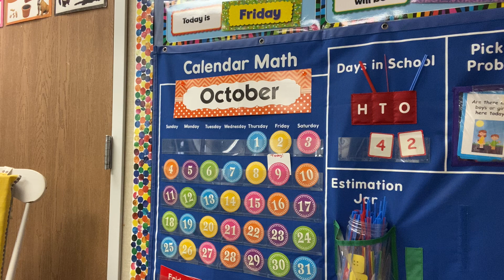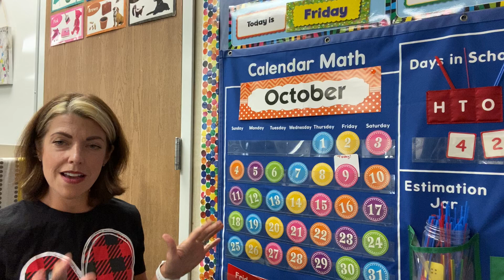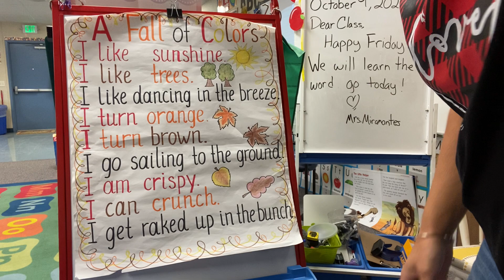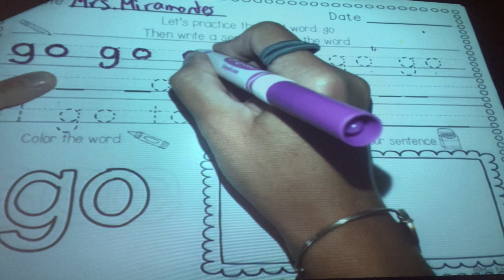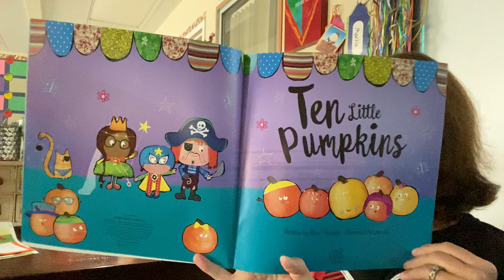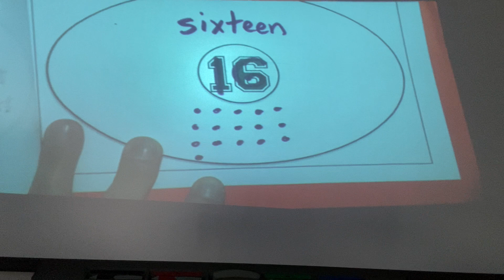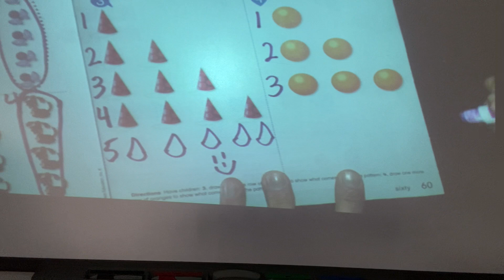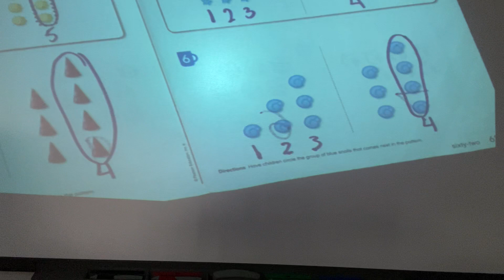October 9, 2020